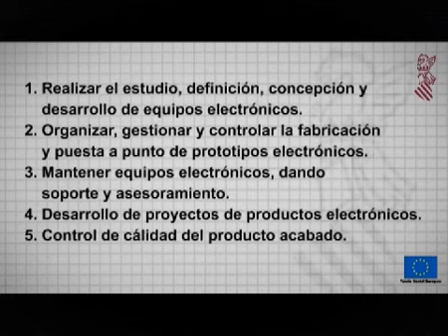Instalador montador de equipos telefónicos y telemáticos